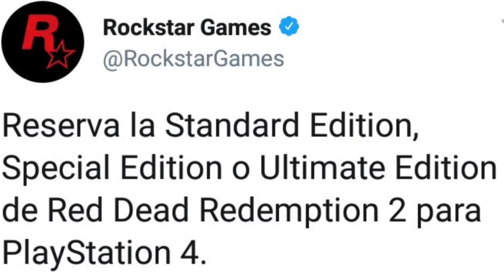¡¡¡RED DEAD REDEMTION 2 SERÁ EXCLUSIVO DE PS4!!! ( VERGONZOSO )